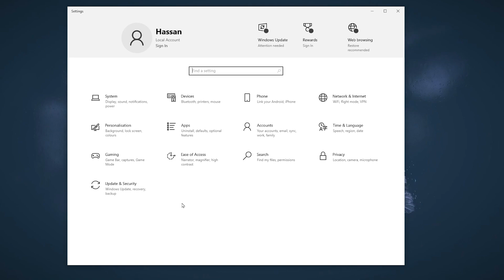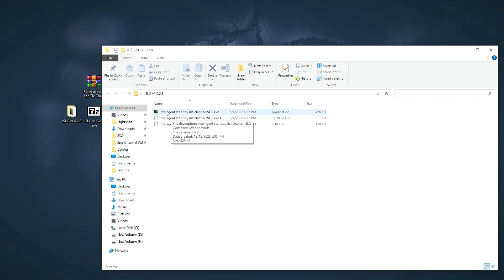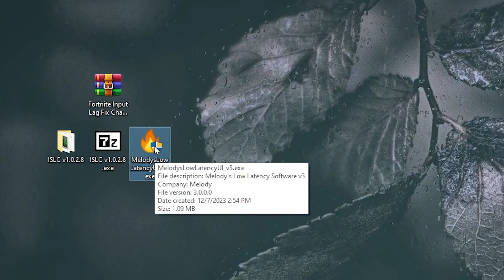🔧How to Lower Input Delay in Fortnite Chapter 5! ✅ (FASTER Response Time & Lower Input Lag)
In this video, you'll learn how to reduce input delay in fortnite on PC in Chapter 5 Season 1. This video will cover all the best mouse, keyboard and windows optimization which help to fix input lag in fortnite on PC. This video include timer resolution and filterkeysetter application which make this guide on next level. This input delay fix guide work with any PC build.

Title: 🔧How to Lower Input Delay in Fortnite Chapter 5! ✅ (FASTER Response Time & Lower Input Lag)